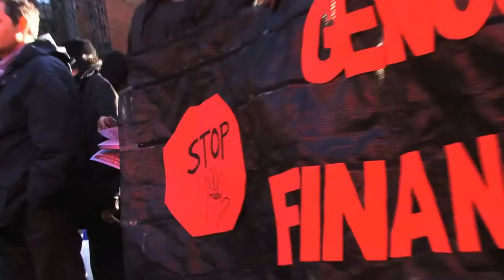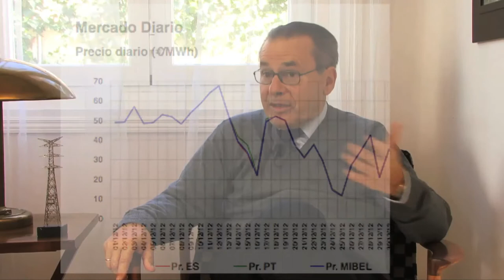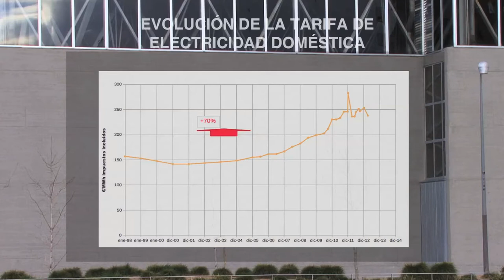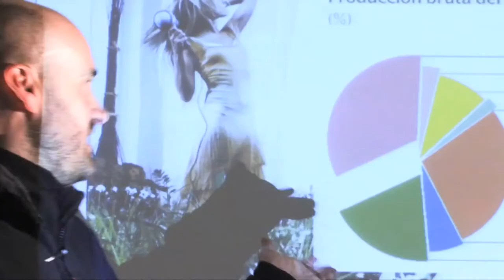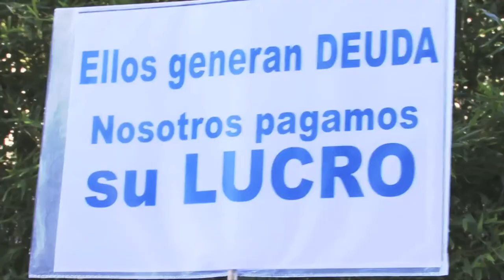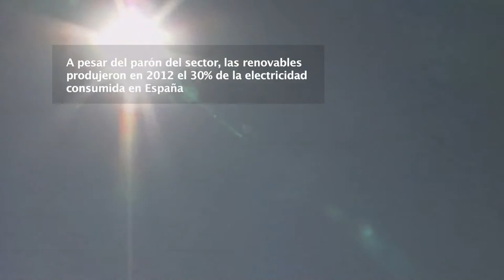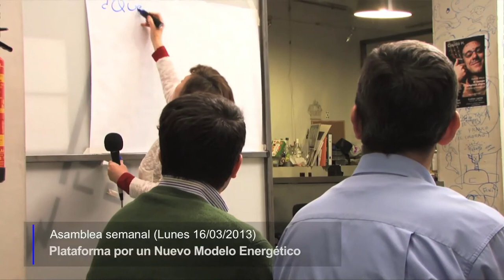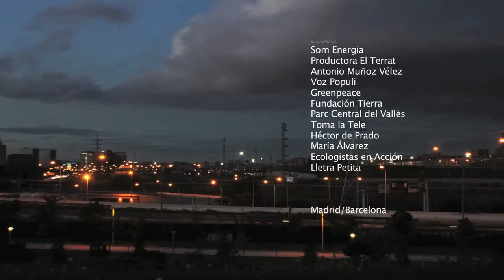Oligopoly2. El imperio eléctrico contra todxs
Campaña

¿Cómo realizar un docu-reportaje imparcial sobre un sector absolutamente opaco lo suficientemente poderoso como para controlar la información que aparece en los medios de comunicación hasta el punto de llevar a la población
a deberle 30.000 millones de euros sin que sepa por qué?

Respuesta aquí

Enero//2013 iniciamos junto con la Plataforma por un Nuevo Modelo Energético el proyecto Oligopoly2, que ha significado un antes y un después en la divulgación de un periodismo de investigación desligado de los grandes grupos de comunicación con implicación de la ciudadanía en su financiación, estreno y difusión.

Oligopoly2 PASO A PASO

Primero, enganchamos la percha de actualidad, y cogimos el testigo de uno de los programas más comprometidos de la televisión, el programa de Salvados ' Oligopoly. El juego de la energía. Arrancamos. El primer acierto fue el título: Oligopoly2. El imperio eléctrico contra todxs.

Elaboramos el guión de contenidos en colaboración con miembros expertos de la Plataforma Nuevo Modelo Energético y apostamos por una línea que descargara el peso de un tema tan árido con un recurso estético conocido por todos que nos pareció muy apropiado para identificar el poder omnímodo de las 5 grandes eléctricas que forman el oligopolio eléctrico y la floreciente resistencia compuesta por pequeños y valientes luchadores que se unen para contruir otro modelo: Éste fue 'La guerra de las galaxias'.

Para lograr la financiación sin comprometernos con ningún interés político o empresarial, preparamos una campaña y lanzamos un crowdfunding en la plataforma Goteo.org destinado a lanzar una secuela de tan clamado programa. Utilizamos 3 spots de menos de un minuto y en una semana logramos la financiación del docureportaje. (Puedes ver los spots en el canal de la Plataforma por un Nuevo Modelo Energético).

Oligopoly2 ha sido posible gracias a la aportación de 100 personas :)

Habíamos empezado las entrevistas, lo que permitió editar los spots con relativa celeridad. Tardamos un mes entre la campaña del crowdfunding y el guión. Una vez asegurada la financiación volvimos a las grabaciones.

A la lista de 10 personas que queríamos entrevistar, se sumaron otras 13 imprescindibles. A medida que fuimos avanzando las entrevistas, el guión se fue complicando, así como la producción. El presupuesto inicial, demasiado corto. La edición que se alarga. Armamos el esqueleto, le dimos la vuelta, seguimos grabando y finalmente, tras varios visionados conjuntos, elegimos el actual.

De cara al estreno, lanzamos el trauler y organizamos proyecciones en Madrid y Barcelona. Una semana antes se empiezan a ofrecer asociaciones y personas cercanas a la Plataforma para proyectarlo en sus ciudades y pueblos.

Dos días antes hierve la red, 4 compañeros de la Plataforma se dedican a facilitar los enlaces para que llegue a todo el que quiera colaborar. El Oligopoly2 se estrena el 16 de mayo en más de 40 puntos de la geografía española al mismo tiempo. Miles de personas lo ven ese día y la mayoría de ellas, al finalizar realizan un debate sobre lo que está sucediendo. Por fin, se habla de energía.

La misma noche del estreno, colgamos Oligopoly2 en Youtube en HD para su libre difusión. En 2 semanas es visto por más de 15.000. Hoy, un mes después, ya son 24.000.

Y... esto no es sino el principio. Una de las principales denuncias que se hacen desde el documental son las puertas giratorias de la política a las grandes eléctricas. Desde 2007 la lista consta de más de 40 cargos que pasan de la gestión pública a las filas de estas empresas, lo que tiene mucho que ver con los beneficios multimillonarios de las mismas y el boicot al sector que empezaba a generarles quebraderos de cabeza, el de las renovables. Como ejemplos insoslayables: los de Felipe González y Aznar que trabajan hoy para las empresas que privatizaron durante su gestión. Si estas relaciones de poder, no se entiende que en España el margen de beneficios de las empresas de UNESA triplique al de las empresas del sector de la UE.

De la información a la ACCIÓN

El siguiente paso de la Plataforma por un Nuevo Modelo Energético es presentar en la Fiscalía Anticorrupción una denuncia avalada por 90.000 firmas conseguidas a través de Avaaz en menos de 40horas para que se investigue si está habiendo tráfico de influencias y/o prevaricación.

Junio//2013, conscientes de la reforma eléctrica que se nos cae encima, estamos preparando la herramienta a través de la que mucha más gente pueda participar en el Oligopoly3.